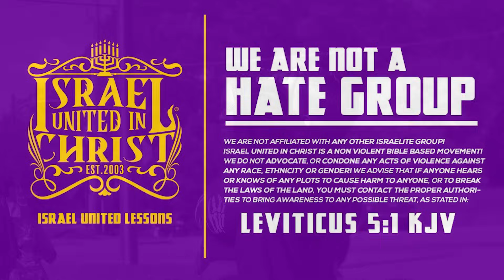Sister tried to Debate about Fornication